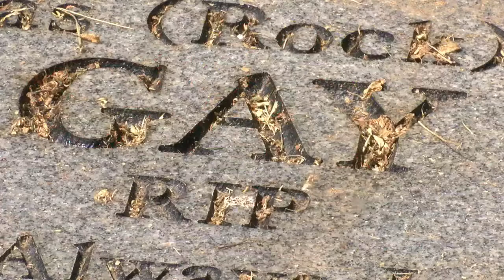Man shot and killed in Chattanooga Sunday night outside grocery store